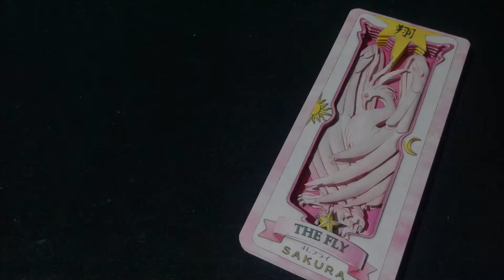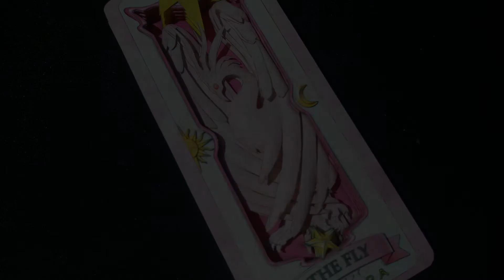#124【立體庫洛卡牌】庫洛魔法使 小櫻牌 翔/THE FLY【CCS】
使用工具/材料
筆刀/美工刀/壓線筆/水性筆/uv膠/uv燈
木工白膠/泡棉膠/雙面膠/尺/透明塑膠片
製作時間 2小時